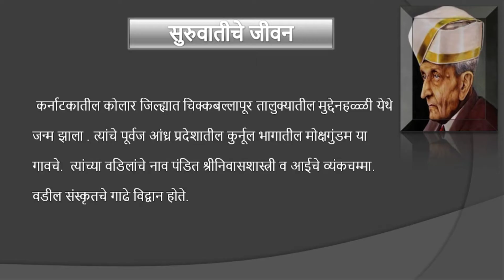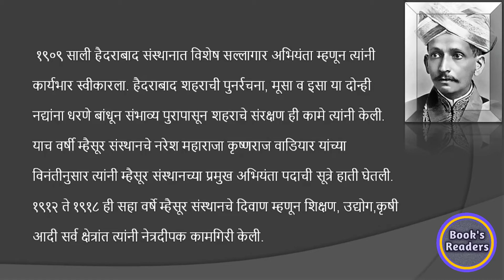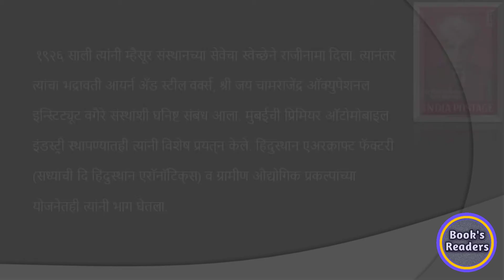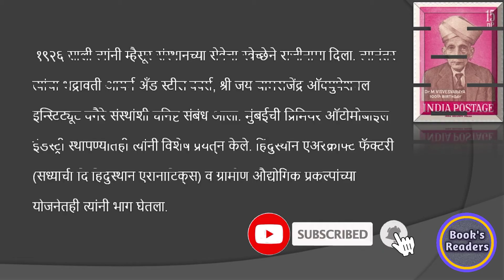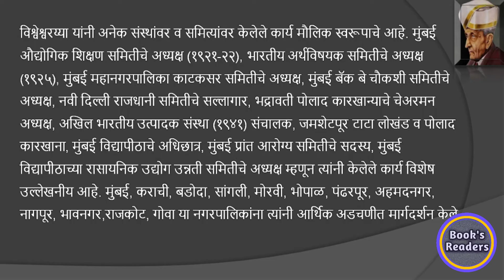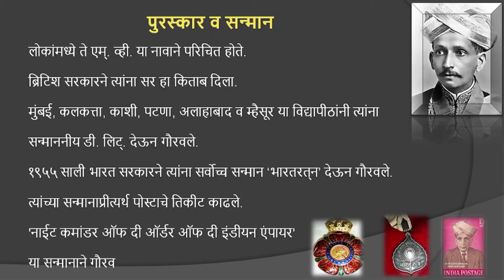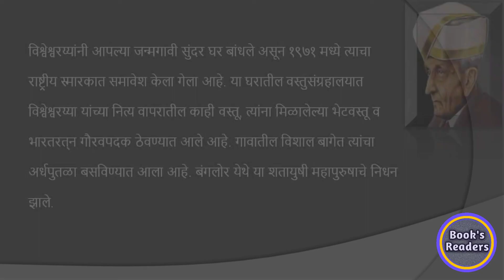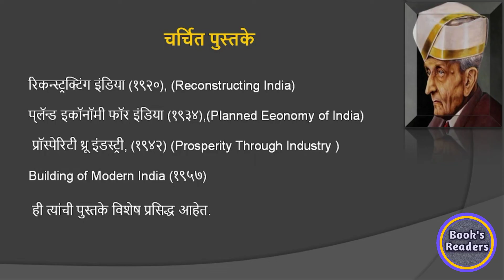सर मोक्षगुंडम विश्वेश्वरय्या जीवन परिचय|अभियांत्रिकी दिवस|sir mokshagundam visvesvaraya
सर मोक्षगुंडम विश्वेश्वरय्या जीवन परिचय|
अभियांत्रिकी दिवस
sir mokshagundam visvesvaraya|

            आपल्या भारत देश्यातील थोर -महापुरुष ,ऋषी-म्हुनी , सम्राट, वीर योद्धे , साधूसंत , कलावंत अश्या महान व्यक्ती ज्यांनी आपला गौरवशाली इतीहास निर्माण केला त्या महान  व्यक्तींची जीवनचरीत्र्य सरळ, सोप्या आणि सहज शब्धामध्ये सांगण्यात येते.

नमस्कार ,
             जय महाराष्ट्र , आजच्या विडीयो मध्ये सर मोक्षगुंडम विश्वेश्वरय्या यांचे संपूर्ण जीवन चरित्र साध्या ,सरळ, सोप्या शब्धामध्ये बगणार आहोत
१) जन्म
२) बालपण
३) शिक्षण
४) कार्य
५) मृतु

अभियांत्रिकी दिवस|

sir mokshagundam visvesvaraya|

sir mokshagundam visvesvaraya biography|

sir mokshagundam visvesvaraya biography in marathi|

mokshagundam visvesvaraya jivan charitra|

mokshagundam visvesvaraya jivan charitra in marathi|

mokshagundam vishveshwarya history|

engineers day|

engineers day kab manaya jata hai |